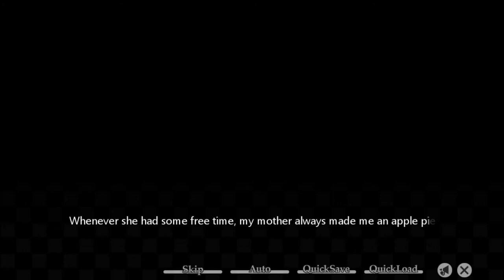Taisho x Alice - Episode 3 : Part 14 (Snow White Route)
We're back with Taisho x Alice - Episode 3. We're onto part 14 of Snow White's route. Yurika decides to confront it's time to the one responsible for the craziness happening in the Look Glass World. But does is she confront Snow White's mother, or Snow White himself? No commentary play through